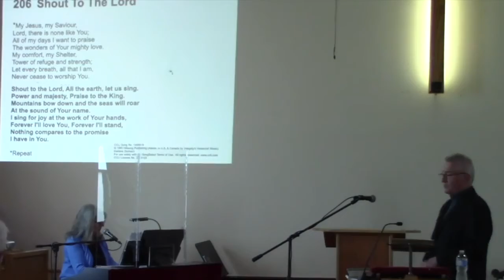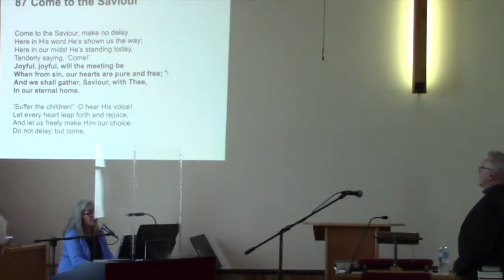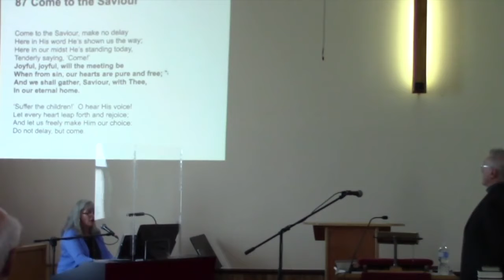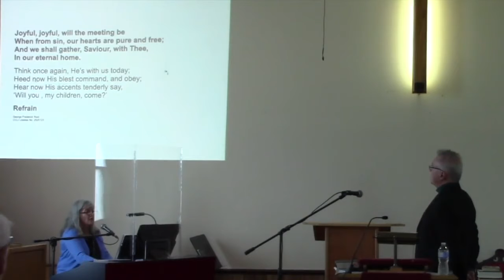A Cross, You Say ? Let Me Think About It